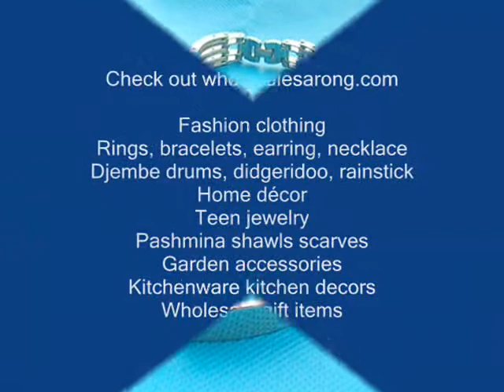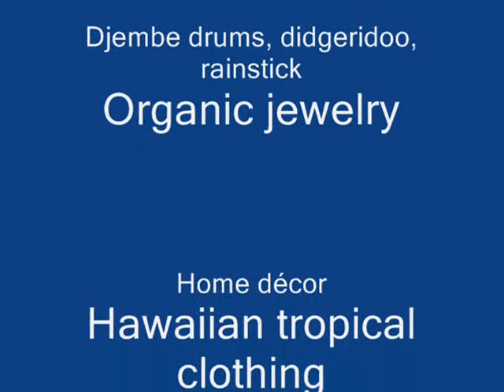wholesale bangles cz bangles jewelry wholesale clothing wholesalesarong.com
costume jewelry bracelets
wholesale bangles
wholesale jewelry bracelets
bracelet wholesaler
wholesale bracelet jewelry
wholesale purses
wholesale shoes
wholesale belts
wholesale bags
wholesale hats